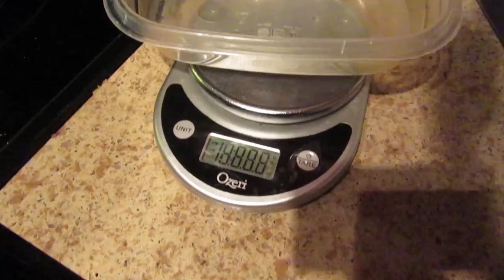MEAL PREP 101: HOW TO MAKE EATING CLEAN EASY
So a ton of ya'll have asked how Carson lost all the weight and for us to give ya'll some fitness/clean eating advice, so here it is!

Get to know us better!:
Carson's IG - carson.moss
Nate's IG - natesherron
Carson's Snapchat - cambodybuilding
Nate's Snapchat - imnotsherron

Our Address:
Nate and Carson